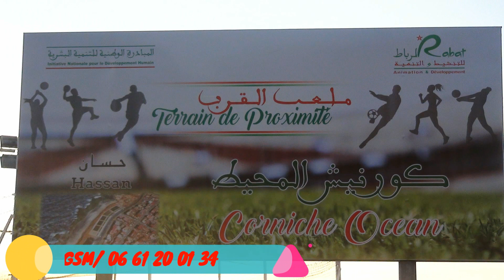EXERCICE DE motricté et passe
cette vidéo a constitue un très gros travail de coach said